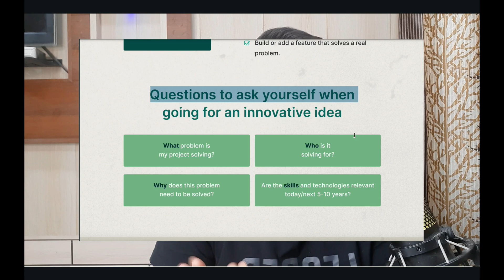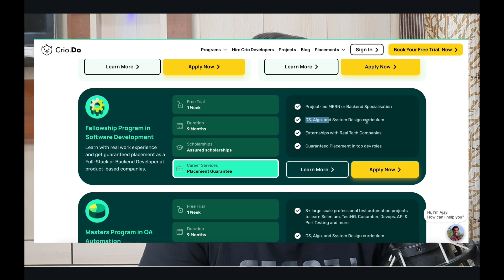Insane Leetcode Consistency | Tier 3 College to Amazon London , Booking.com UK | OFF CAMPUS 🔥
Do Like this video, This motivates me to make more videos for you!!!

How to maintain consistency on leetcode? Aryan Nayak

0:00 Introduction
1:31 How did he apply and Bookin.com
5:06 Amazon London Process
8:22 Promotion
9:52 Preparation Journey

Sanchit jain
Gaurav sen
Gate smashers
Placement guide
Placement guide
Projects development
AR/VR
Blockchain Machine learning
Deep Learning
Software developer engineer ,
Side projects ,
Associate engineer
Bits Bitsgoa
Namaste Javascript
Namaste Javascript Akshay Saini
Apna college
blockchain
what is blockchain
blockchain technology
blockchain technology explained
blockchain explained